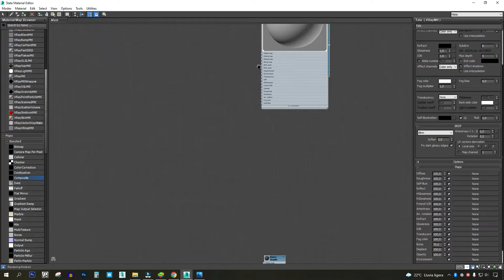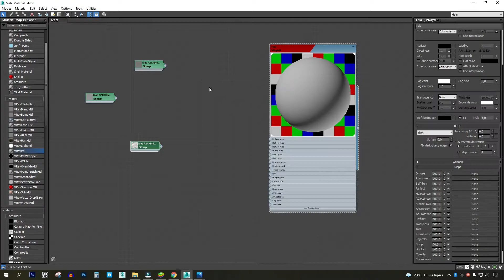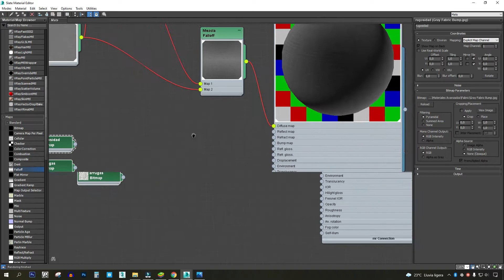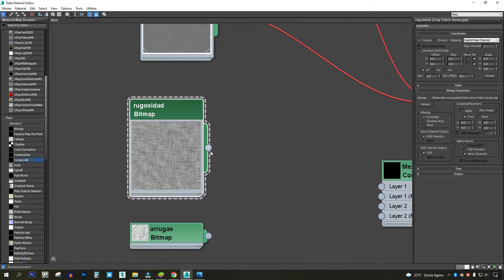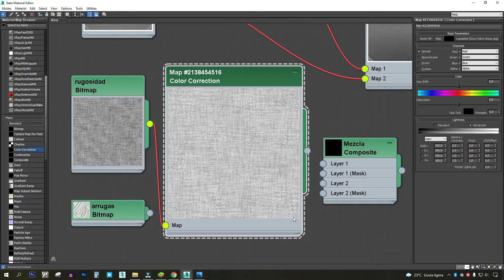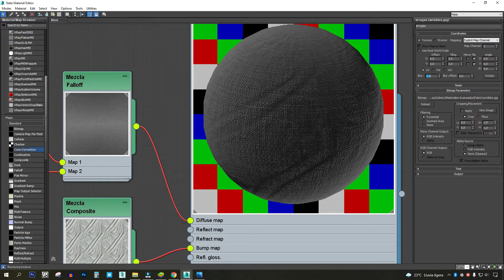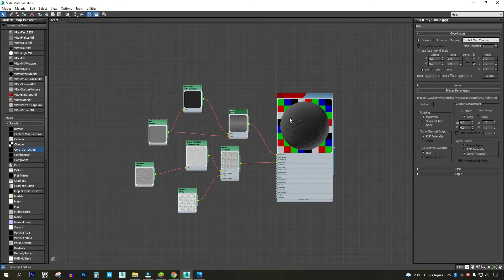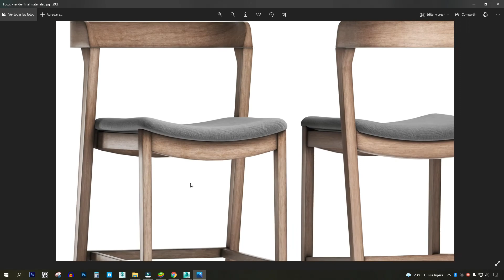Como crear material de tela en 3DsMax - VRay - Material #1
El material consiste en una tela de cojín con rugosidad, el cual complementa la creación de los materiales de los modelos 3D creados en el canal secundario sobre modelado 3D Gratis.

Apúntate a la clase gratis "Como vender modelos 3D fácilmente si apenas estás comenzando a vender modelos 3D" aquí 👇